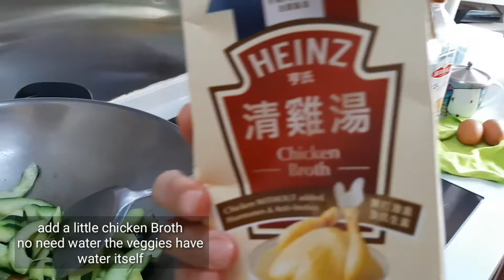FRY CUCUMBER VEGETABLES /SIMPLE FOOD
Fry cucumber Vegetables
simple food and it's easy to come

Ingredients
2 pcs cucumber
2 cloves garlic
1 tsp oil
2 tsp xo sauce
1/8 tsp salt
1/2 tsp brown sugar